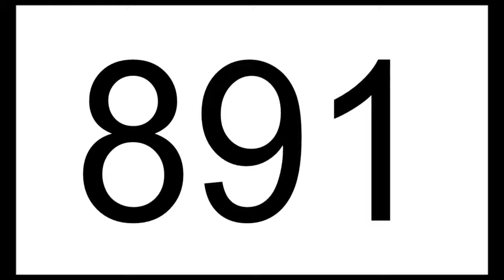1K subscriber milestone special video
Hey what's up everybody !
Shadib smj is here ..
I just like to let you all know that without your guys help and support.
I would not be here.
I really appreciate whatever I make you guys enjoy it .
And thanks to all of my close online friend that help me out through the journey.
Seriously I could not even imagine.
I really appreciated and be proud of myself to have you guys.
Like I said before I'm not good with speech and not good with English so if I did any mistakes I highly apologize for that. ♥️

And most importantly if you guys like to join and hangout with us here is some links 😊

JOIN WITH US TO DISCORD

[1] [ GAMEZONE 2.0 OFFICIAL DISCORD SERVER ]

[2] [ DR.FLFFY'S OFFICIAL DISCORD SERVER ]